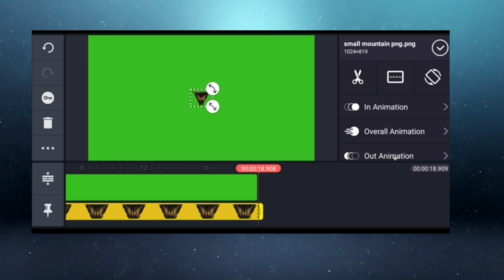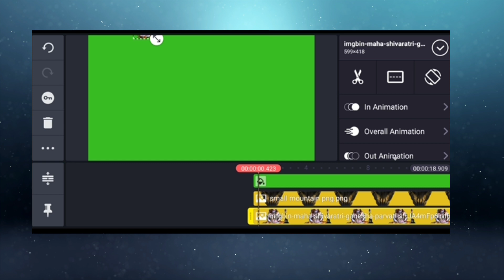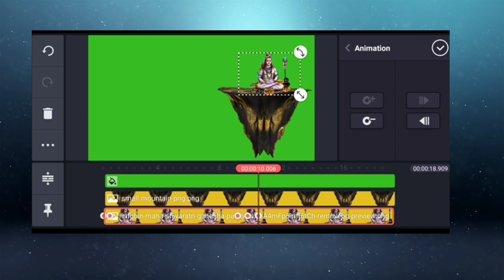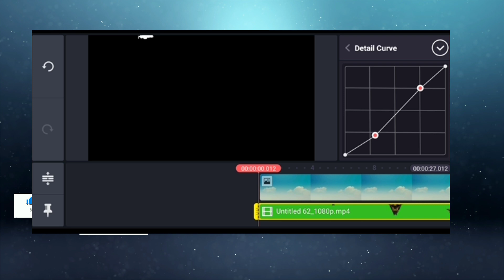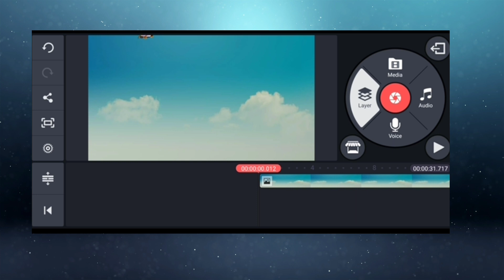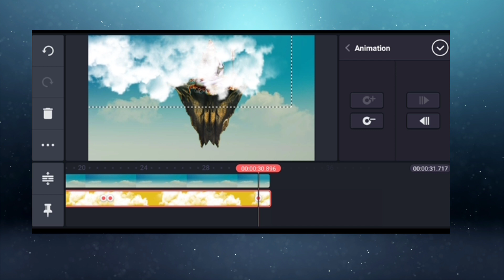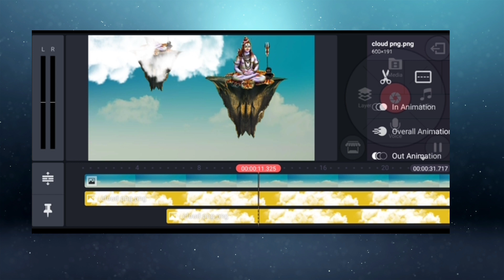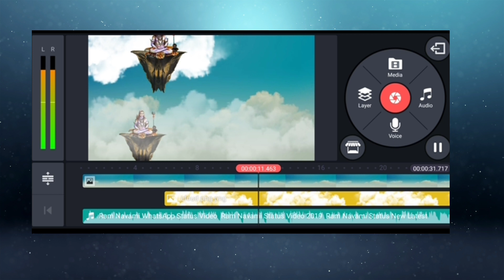Trending mahashivratri status video | kinemaster Totoriyal | Vfx Editing | TechGuruGnr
Use No Copyright Musics on  👉

I'm on Instagram as @pawanism_soldiers. Install the app to follow my photos and videos.

mahadev whatsapp status,whatsapp status, shivtandav, shiv ji background wala video kaise banaye,